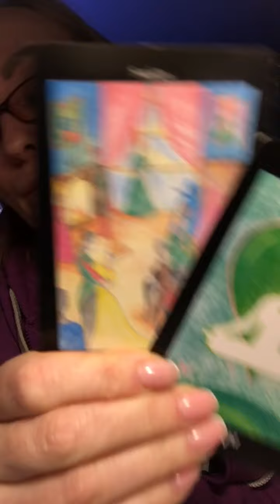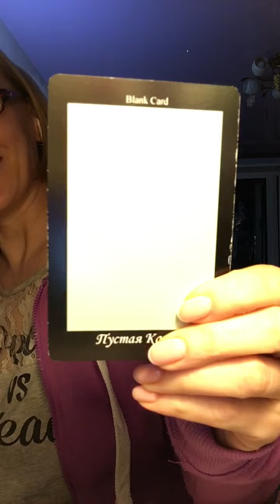Идет ли к вам мужчина вашей мечты? Общий расклад!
Диагностика негатива на воске.
Программные свечи.
Отблагодарить за общий расклад меня можно на карту Сбер, номер телефона привязан к карте